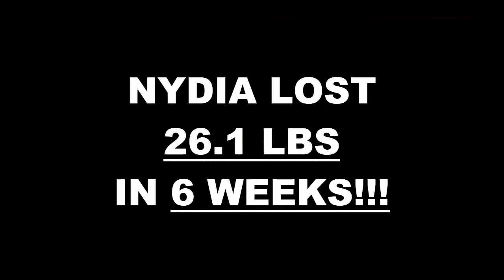Ventura Weight Loss Fitness 6 Week Challenge Results - Nydia R.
We will now check the result of Nydia's 6 week weight loss challenge!